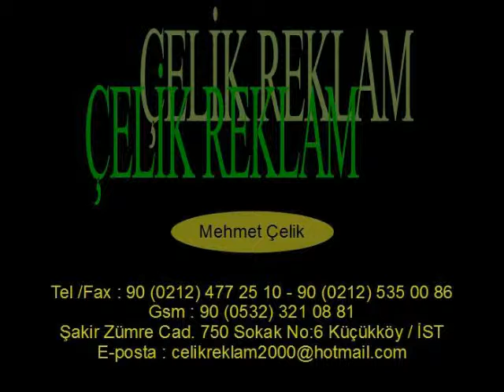Mehmet Çelik'le Spor Penceresi-14.10. 2010 (10)